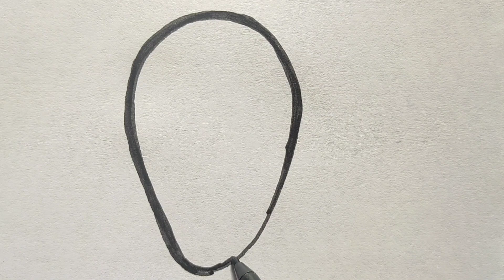Easy Step-by-step Guide : Learn How To Draw Spiderman For Kids | Kids Drawing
Hello All Little Champs🥰

This channel is specially made for kids for how to learn drawing and colouring 🥰

Have A Fun Learning😍

spiderman drawing
spider man drawing
spiderman drawing for kids
spiderman drawing tutorial
spider man drawing easy
spiderman drawing spiderman drawing
spiderman drawing step by step
spider man drawing art simple
spiderman drawing tutorial step by step
spider man drawing sketch
spider man drawing shorts
spiderman drawing asmr
spider man drawing and colour
spider man drawing and coloring
anime spiderman drawing
drawing all spider man
amazing spider man drawing
spider-man drawing beautiful
spider-man drawing big
spider-man drawing banane ka tarika
spider-man drawing best
best spider man drawing
black spiderman drawing easy
baby spiderman drawing
baby spiderman drawing easy,l
black and red spiderman drawing
step by step spiderman drawing
spider man drawing colour
spider man drawing color
spider man drawing challenge
spiderman drawing cute
spiderman drawing compilation
cute spiderman drawing
cool spiderman drawing
cute spiderman drawing easy
spider man drawing draw it too
spider man drawing draw so cute
spider man drawing difficult
spider-man drawing dikhao
spider-man ka drawing dikhaiye
spider-man dress drawing
how to do spiderman drawing
spider man directed drawing
drawing spiderman. drawing 🕷🕷 doodle shadez
3 spider man drawing
spider-man draw kaise karen